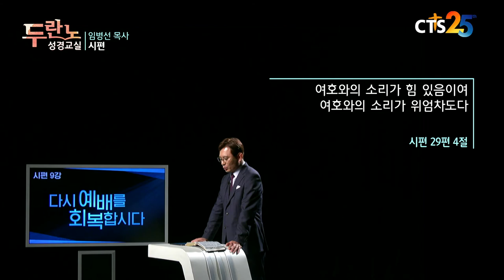[CTS 두란노성경교실] 시편 9강 - 임병선 목사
CTS 두란노성경교실
임병선 목사 시편 9강